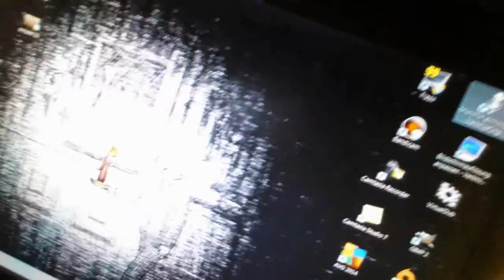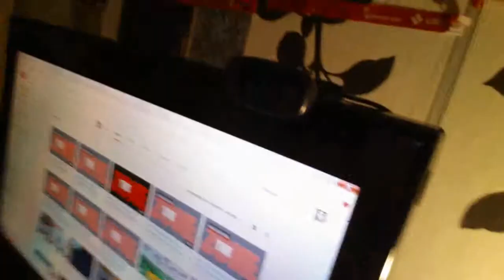12. WeekendTalk ★ mit Nelo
Mein Facebook Kanal:

Nelo LPS
INFO: ALLE Spielerechte liegen bei den Entwicklern!!!